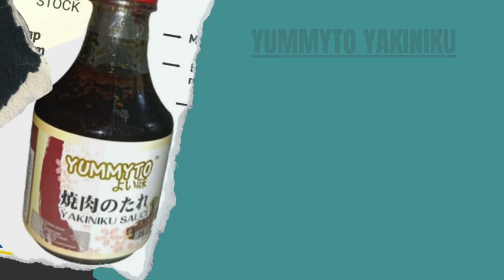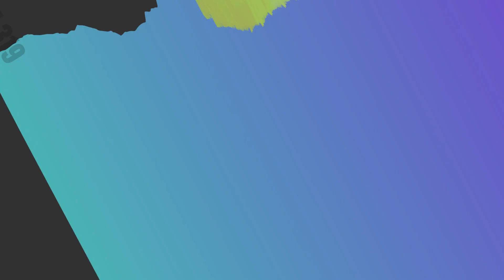10 Rekomendasi Saus Terayaki Membuat Masakan Semakin Enak (Terbaik 2024